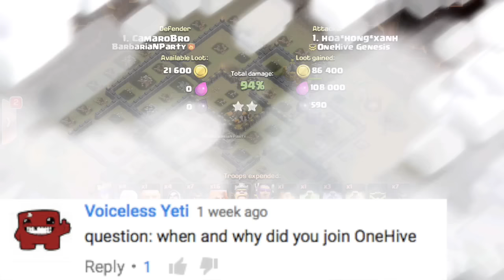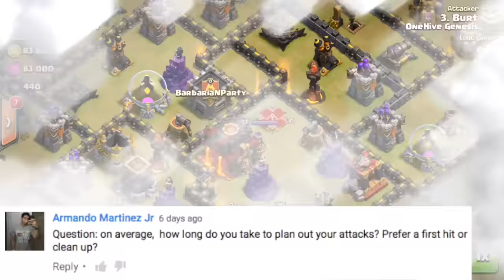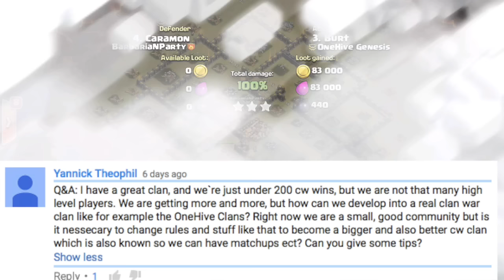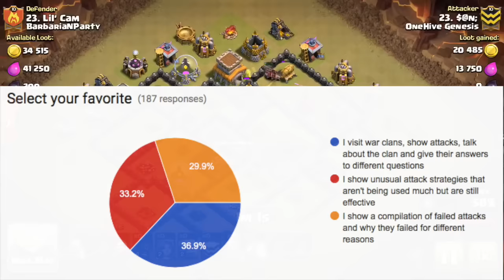Q&A #6 (5k Celebration) + New Series Results!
I answer your questions and then reveal the new series that received the most votes. Hope you guys like the background attacks from the war against Barbarian Bowl.

Clash on!